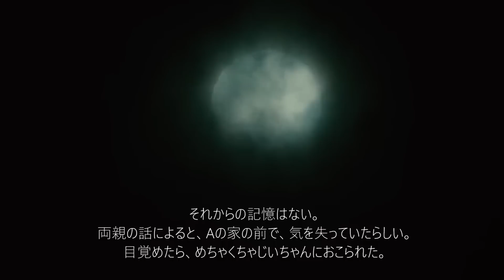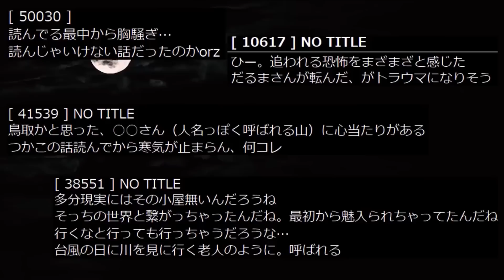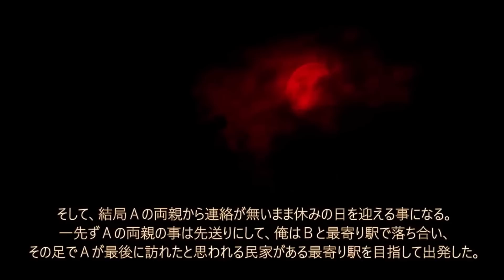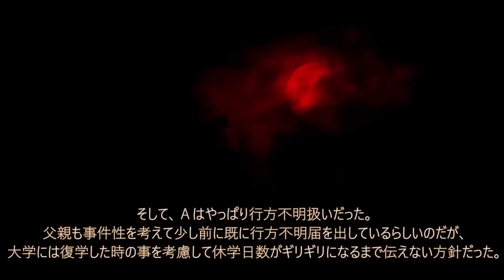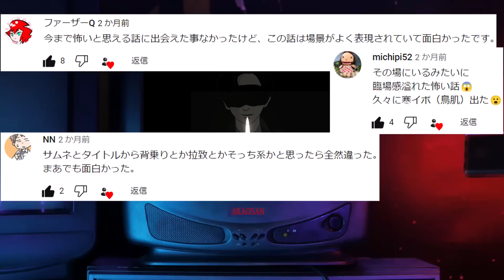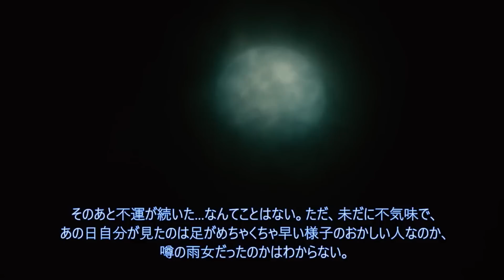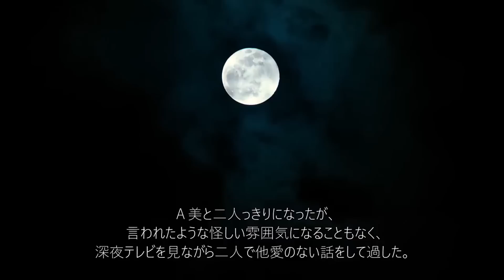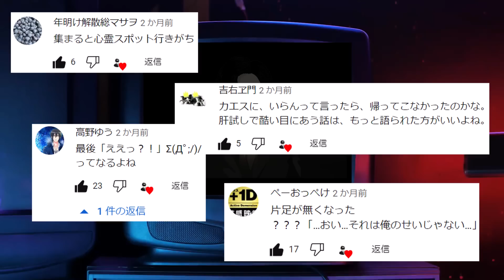【一寸先はパルプンテ】最恐の怖話を探しに１０６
119回目の投稿です。

【プログラム】
00:00　   ドゥーン・デーン・チャーン
00:23　   第一話　ヒトナシ坂
09:35　   第二話　何か聞こえた
21:35　   第三話　行方不明になった友人の話
39:22　   第四話　建売の新興住宅地
1:08:45　第五話　雨女
1:18:40　第六話　カ　エ　ス